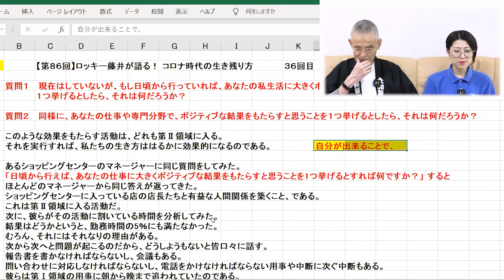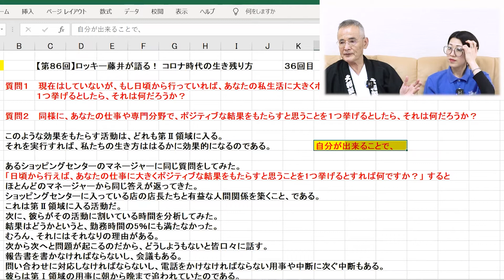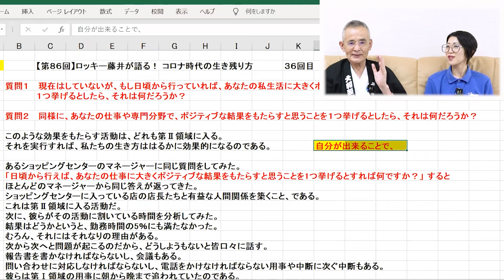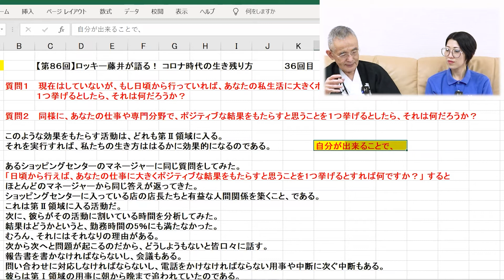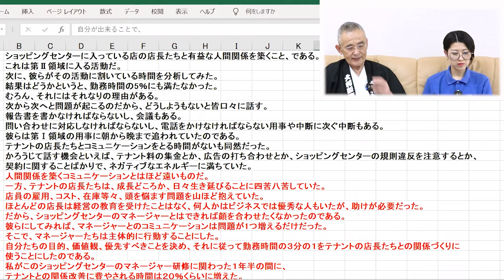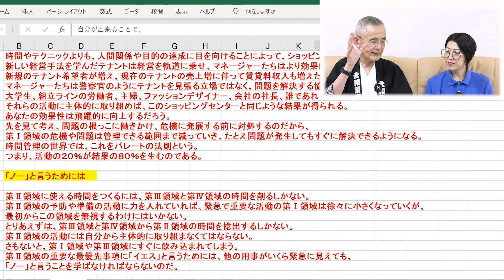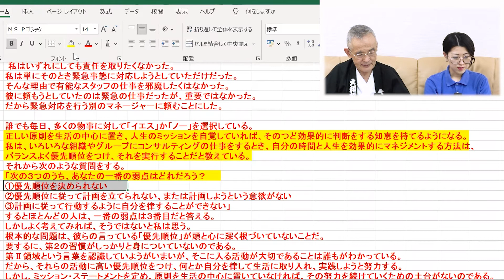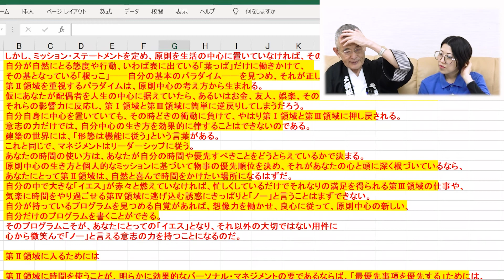【第86回】「質問」「7つの習慣」第三章 その3【ロッキー藤井オンラインセミナー】【Part36】@noodlemovief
【ロッキー藤井の情熱のメルマガ】週1回配信
繁盛店を支える経営ノウハウをお届けする人気メルマガです！
✅ 麺ビジネス成功のための基本知識が学べる
✅ 長く繁栄する店舗経営のポイントを伝授
✅ 国内外の最新トレンド情報が手に入る

「本質を理解し、実践する」これが成功の秘訣です。
繁盛店を目指すみなさまの力となる情報が詰まった完全無料のメルマガをぜひご活用ください！

【第86回】「質問」「7つの習慣」第三章 その3【ロッキー藤井オンラインセミナー】【Part36】

@noodlemovief 代表取締役 ロッキー藤井のオンラインセミナーです。
麺ビジネスや経営者に実践的な内容をご紹介しています。

第86回は、「7つの習慣」の第三章 その3「質問」。
質問１：現在はしていないが、もし日頃から行っていれば、あなたの私生活に大きくポジティブな結果をもたらすと思うことを１つ挙げるとしたら、それは何だろうか？
質問２：同様に、あなたの仕事や専門分野で、ポジティブな結果をもたらすと思うことを１つ挙げるとしたら、それは何だろうか？

緊急ではないが重要な第二領域を実行するための「質問」と実行するためのタイムマネジメントについて、大和製作所代表 ロッキー藤井がお話いたします。

▼大和製作所お役立ちブログ
創業49年、麺の専門知識を持つ弊社のプロフェッショナルが
麺、スープ、盛り付け、経営戦略に役立つ情報やコンテンツを発信しています。

▼ロッキー藤井の本質ブログ
繁盛店をつくるための「経営視点」を磨く
経営のヒントやビジネスの知識をまとめています。
美味しい麺作りではなく、ビジネスとして成功するための経営ノウハウやヒントが満載です